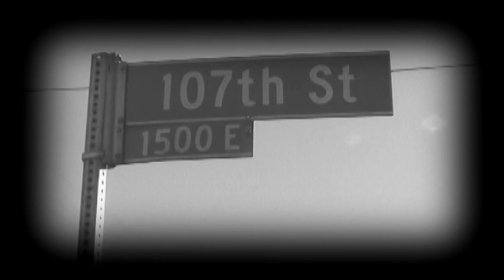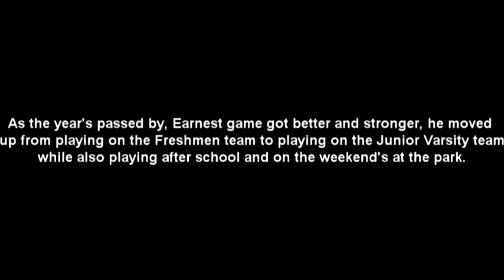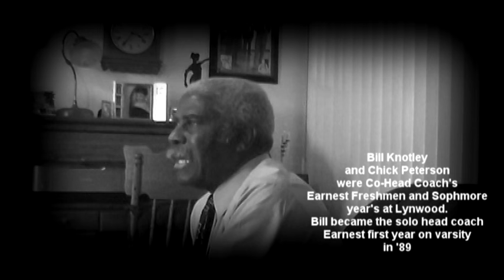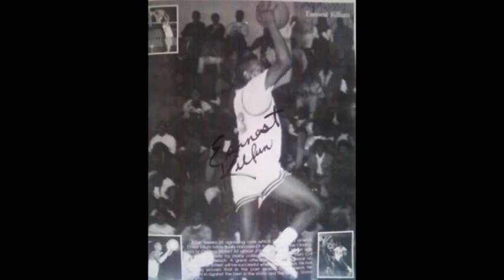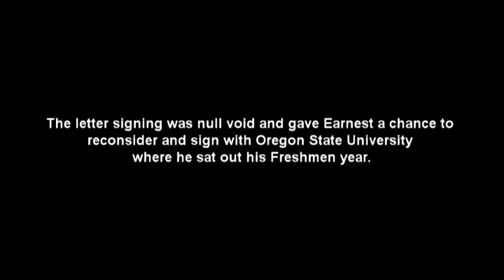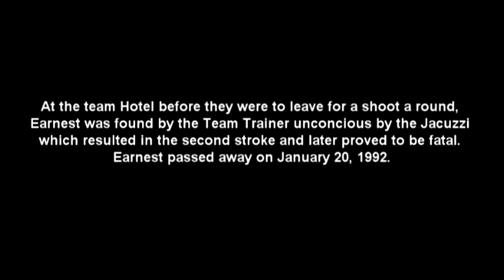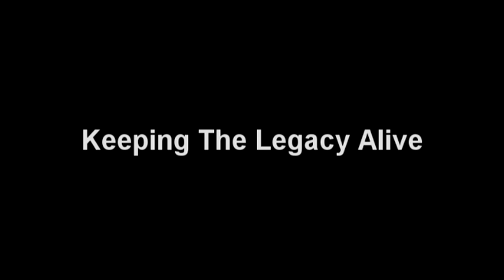Earnest Killum Jr. - The Life, The Game, The Legacy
This film is a short documentary about the short lived life, game and the continuous legacy of Earnest Killum Jr., the Watts Basketball Legend.